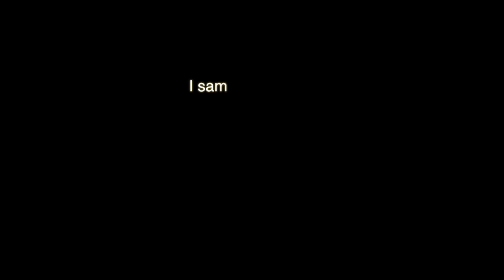Dokumentarserien Hard Work - Per Larsen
Følgende er medvirkende i dokumentarserien

Ida Sefland - Classic bodybuilding
Per Larsen - Bodybuilding
Tonni C - Arm Wrestling
Michael Thomsen - Bodybuilding
Kristine Moltzen - Vægttab
Poul Martinussen - Bodybuilding